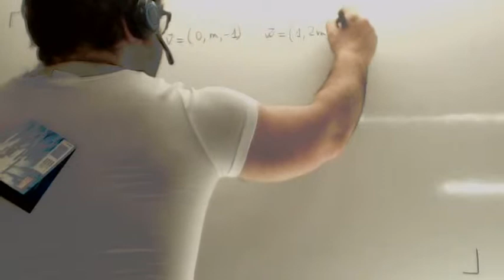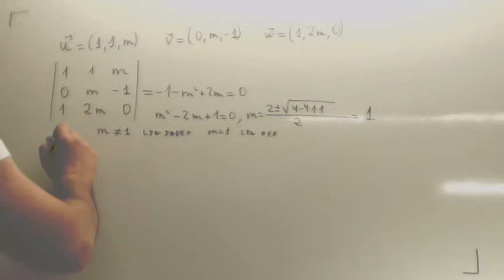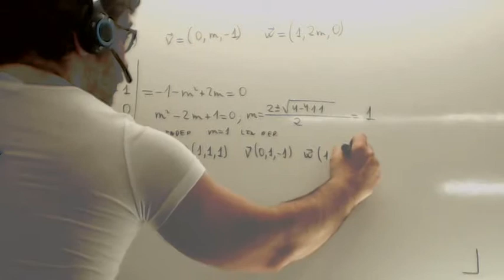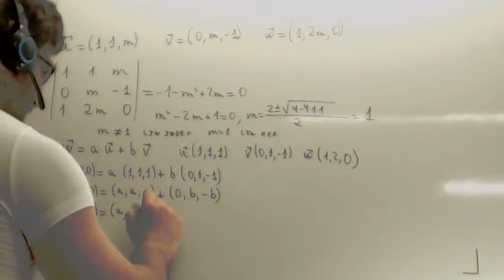Vectores linealmente independientes 02 Usero